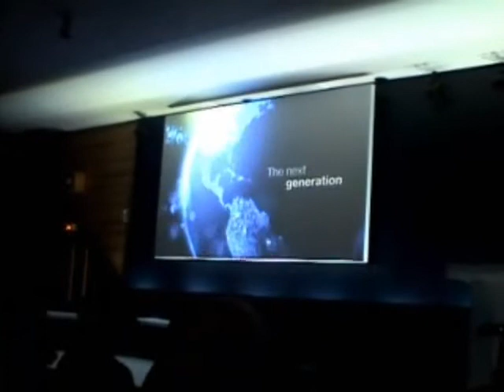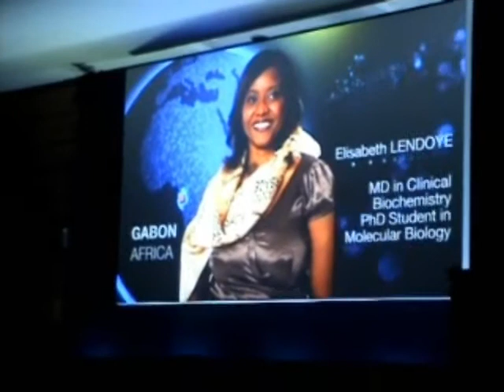UNESCO- L'Oreal fellowship 2010 ceremony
Opening of UNESCO-L'Oreal fellowship ceremony, introduction of fellows looking for new ideas in drug therapy, brief intro for TB research and award distribution